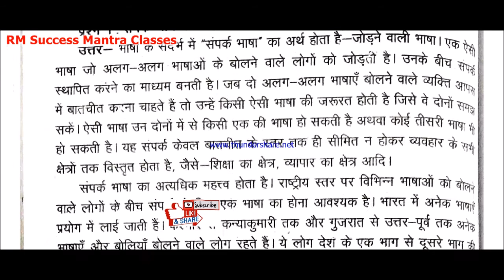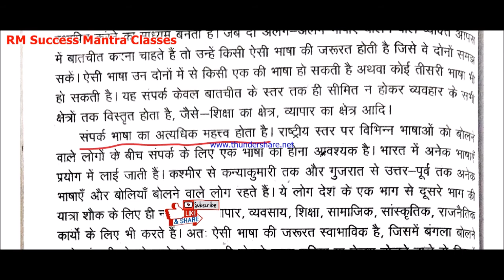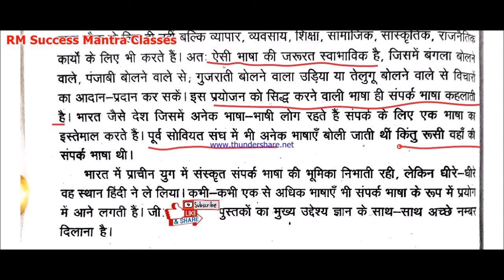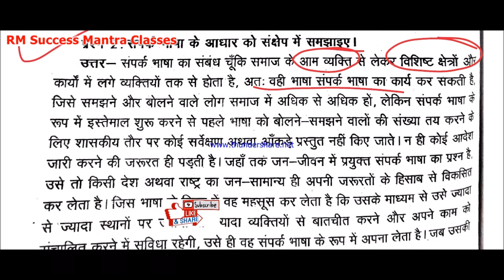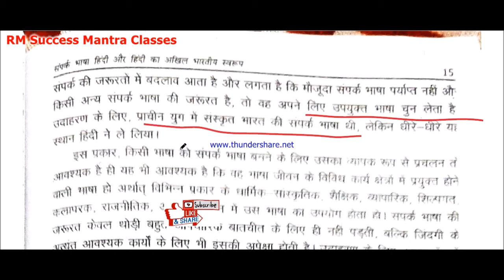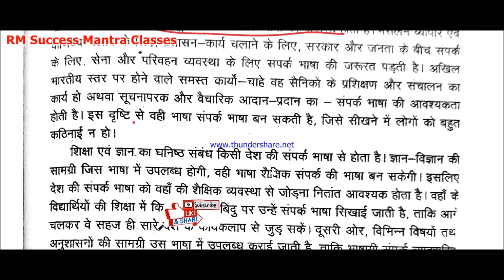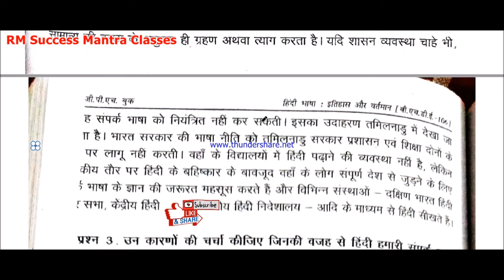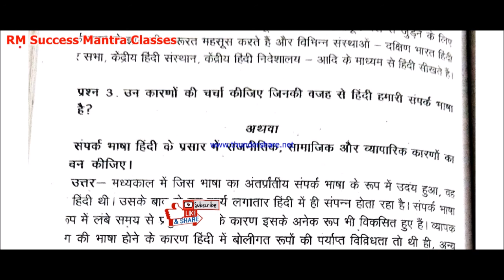IGNOU BHDE-06 / EHD-06 ||हिंदी भाषा: इतिहास और वर्तमान | Previous Year solved Paper हल पेपर(Part-31)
संपर्क भाषा हिंदी और हिंदी का अखिल भारतीय रूप  (अध्याय-16) ||  Part-1
IGNOU BA- BHDE-106 / EHD-06 || हिंदी भाषा: इतिहास और वर्तमान || पिछले 10 वर्षो के हल प्रश्न पत्र  (Previous Year solved) ||
Please Check Play List And Watch All Videos